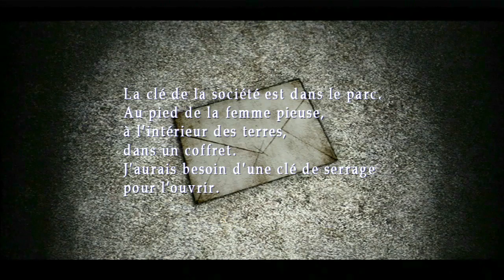Silent Hill 2 playthrough fr episode 12 : Je me sens seul maintenant :'(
Que le monde de Silent Hill me semble fade maintenant que Maria n'est plus à mes côtés T_T
J'espère malgré tout que ma tristesse ne sera pas trop contagieuse.

Bon visionnage à tous, vous êtes géniaux !